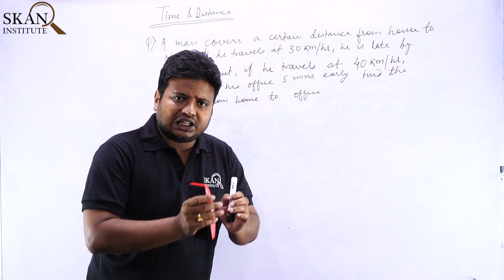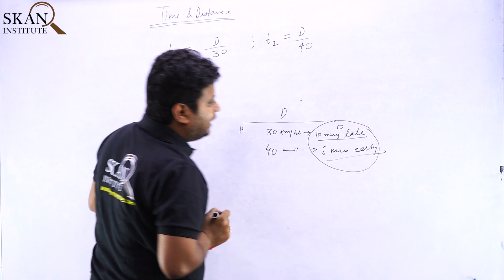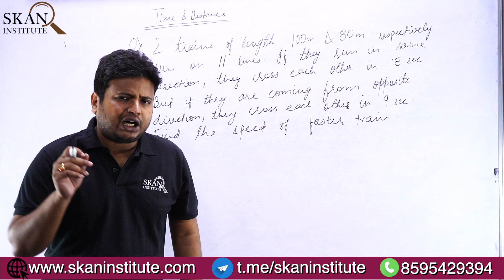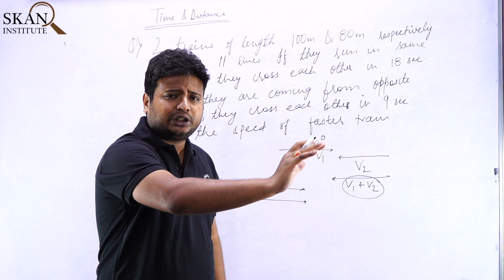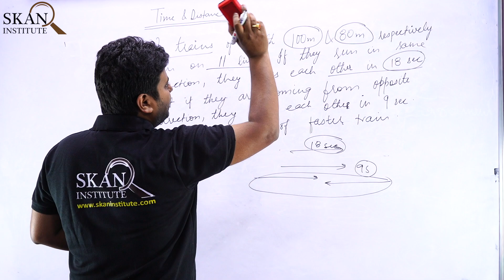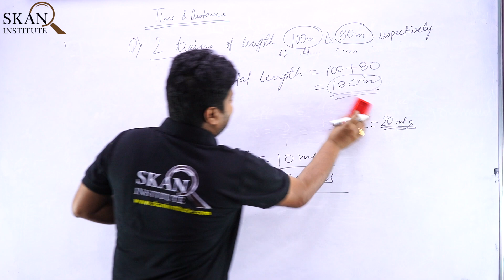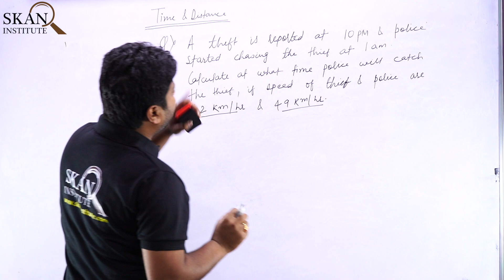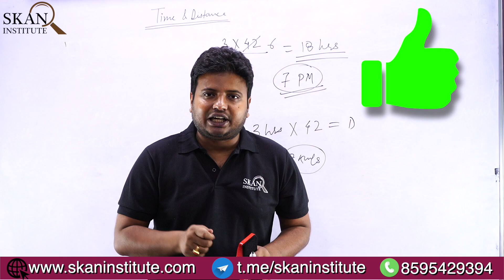Time and Distance Lecture 2 | Train Related Problems | SSC CGL & CHSL, Bank PO, DSSSB, Group D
Complete Time and Distance syllabus by :- *Abhishek Jha Sir (B.Tech, IIT BHU)*

In this lecture series , we are going to understand the basics of time and distance .

Further we are also going to understand the concept of relative velocity .
Moreover this lecture series shall also cover train related problems .

Problem solving skills will get boosted and chance to crack government exams will become very high.

Students will have high probability of success after watching this series of Time and Distance.

We at SKANInstitute promote comprehensive learning starting from basics and covering short tricks as well.

We cover all possible variations in a reliable and easy to understand manner.

Students will increase their chance of success in various government entrance exams after learning from this lecture series.

2. Instagram:- SKANInstitute Institute:- @skaninstitute